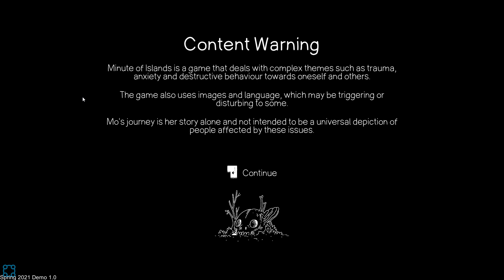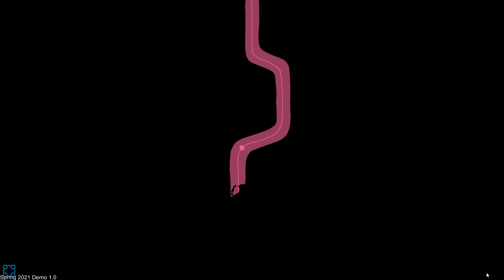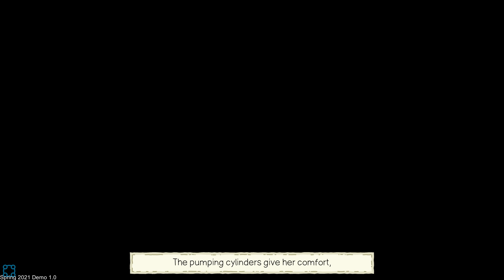Minute of Islands - A Bleak Adventure Game About Repairing A Broken World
You are Mo, a skilled tinkerer, living with her family on a pastoral archipelago, once inhabited by an ancient race of inscrutable giants. Their otherworldly but vital machines, festering in the underbellies of the islands themselves, must be kept going or an almost forgotten threat will swallow all. Mo vows to restore the hidden engines in time, but is this truly what she needs?

Features
Wield the powerful Omni Switch throughout story-based environmental puzzles and platform gameplay to regain control over the giants’ machines.

Face the dark truth beneath the islands’ surfaces and unravel an emotional poetic story, narrated by actress Megan Gay.

Explore a fantastic handcrafted world across multiple unique islands, meet curious characters and creatures, and uncover the archipelago’s secrets.